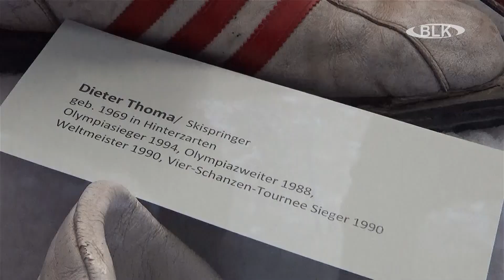Museum Weißenfels erhält Ringerstiefel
Dieter Zinke ist ein Urgestein der Ringerszene. Auch mit 71 Jahren denkt er noch lange nicht ans Aufhören. Er ist als Mannschaftsleiter aktiv und trainiert regelmäßig beim Ringersportverein Merseburg, den er 1991 mitgegründet hat. Einen Glücksbringer, der ihn durch einen großen Teil seiner sportlichen Karriere begleitet hat, überreichte Dieter Zinke am 6. März 2019 dem Museum Weißenfels: seine Ringerstiefel der DDR-Marke Germina. Die Schuhe werden zunächst in einer Vitrine für Neuzugänge am Museumseingang zu sehen sein. Dort befinden sie sich in bester Gesellschaft. Schließlich fanden auch die Schuhe von Floorball-Rekordnationalspieler Tim Böttcher und die Stiefel von Skispringer Dieter Thoma einen Platz in dem Schaukasten.